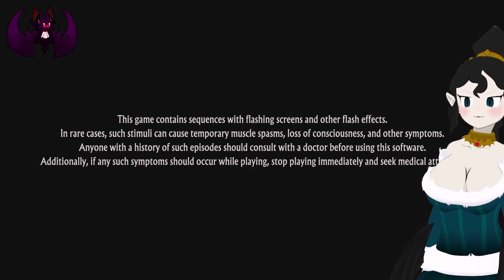Unicorn Overlord Part 3 - A Dark Spell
Welcome one and all the "Unicorn Overlord"! So, I was waiting for this game to arrive and it just happened to get here when I needed to start a new series, so we're doing this!!! Unicorn Overlord is a game by Vanillaware and published by ATLUS! It's a strategy JRPG and honestly that's all I know! Lets dive into this beautiful world together! I hope you all enjoy this one!

Other Links!